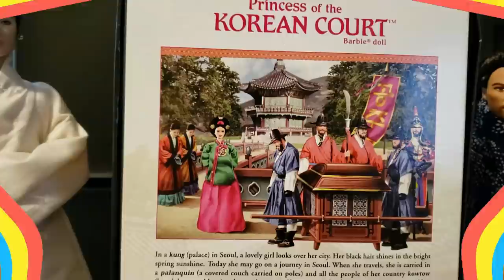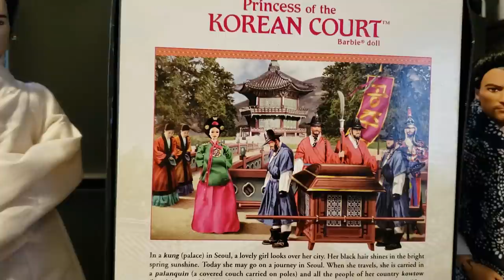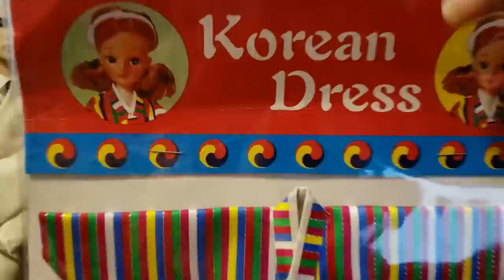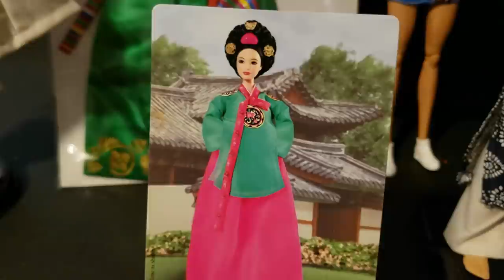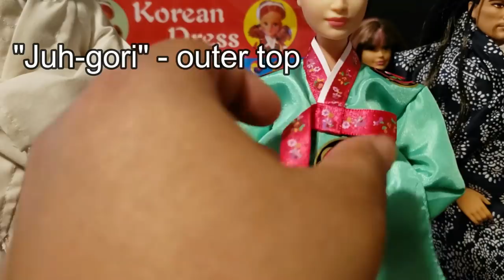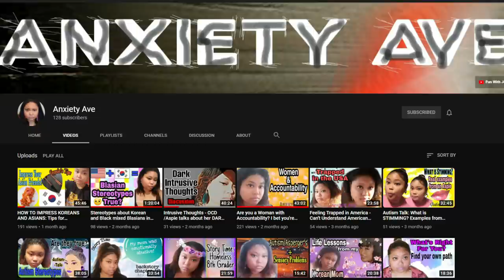BARBIE Dolls of the World: Princess of the Korean Court (Details) | Hanbok Dress TRY ON ft MTM DOLLS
South Korean traditional Hanbok Dress try on with Made to Move Barbies, along with a closer look at the Korean Princess Barbie's details!  Learn more about Korean culture with Gypsie in this fun dress up and head swapping session. We transplant Korean Princess onto a MADE TO MOVE PURPLE TOP YOGA BARBIE body.

CORRECTION: One of my lovely subscribers pointed out that I labeled Korean Princess as the LEA SCULPT, when in fact, she is the GODDESS sculpt!  Just wanted to leave this update for those who have an interest in the sculpt names.

About Broken Dolly TV
Broken Dolly TV is a channel for DOLL COLLECTORS. We have fun with our dolls & doll stories. We also boast the most detailed reviews of the latest dolls!

This barbie web series is a comedy skit show. Season 1 focuses on Barbie, S.I.S (So In Style) dolls, Texas A&M Ken and more of your favorite characters. Nearly all of our  dolls are on Barbie Made To Move bodies.

Be Friends With Us
@brokendollytv @honestlyadonis @funwithjeenu @familydollsfun INSTAGRAM
@funwithjeenu TWITTER

Barbie Extra Dolls 1 2 4 & 5: First Impressions + Face Sculpt Match with JAHYU JAXIN EDC S2 E1

Cool Breeze Dalpinder Chowdhury Integrity Toys Homme Doll |First Look and box opening EDC S3 E1

2020 DIY- How to Style Barbie Doll Hair- Curly to Wavy/ Tight Curls to Loose Curls ft. Poppy Parker

Interview Korean Mom: Why My Parents Did Not Buy Me Barbie Dolls 부모가 바비인형을 안사준 솔직한 이유: 엄마를 인터뷰 했읍니다

DOLL THERAPY: DOLLS of the World Japan Ken details- Grail Barbie Ken Vlog head swap skin tone match

BARBIE WEB SERIES